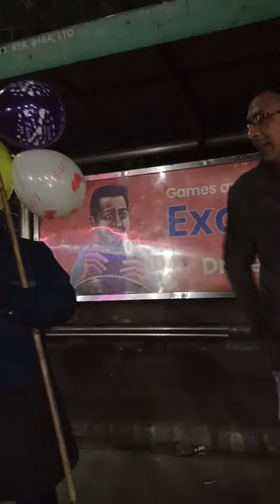आज भी बहुत गरीबी है गरीब लाचार विकलांग भाइयों की हेल्प कीजिए भगवान आपकी हेल्प करेंगे